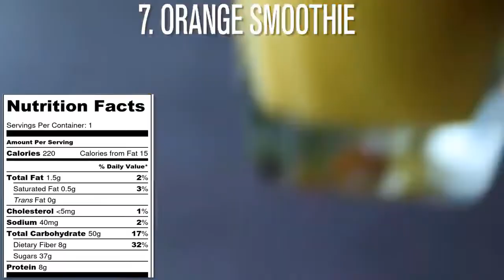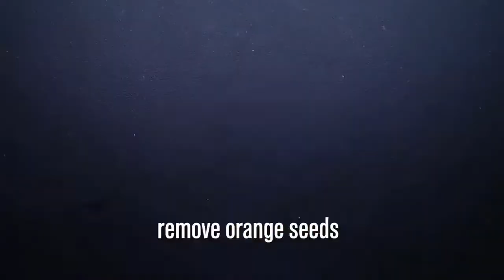I Made Yummy Banana Smoothies In Four Ways For 4 Days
If you are eager to learn  about food, and the basics of culinary skills, this is the channel for you.

Learn tips and skills of cooking, in the comfort of your home. Learn to create restaurant-quality food with our youtube cookery lessons. Experience world food recipes. We show you how to make delicious, nutritious, mouth watering foods from many food cultures including, Nouvelle cuisine, Korean cooking, Chinese cooking, English foods, British cooking, African cooking, Nigerian cooking, Indian cooking, French cooking, Asian cooking, Malaysian cooking America cooking and many more. Our channel is a cookery lessons with with World-Class Training. Collaborative Group Chat. Step-By-Step Process.

Learn to cook familiar family staples, international favourites, and gain confidence in the kitchen with this cooking channel. Perfect for absolute beginners Online Cooking Course.